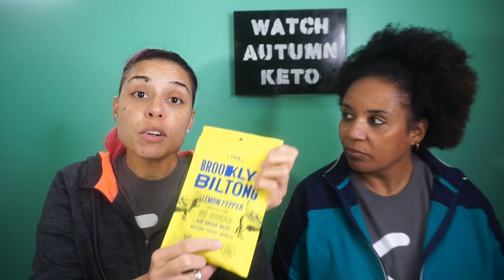The Great Meat Stick Away